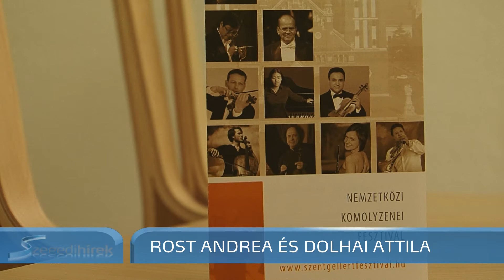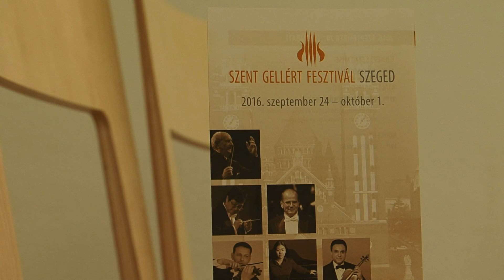Szegedi Hírek Rost Andrea és Dolhai Attila Szegeden 2016.09.12.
Rost Andrea és Dolhai Attila is vendégszerepel az idei Szent Gellért fesztiválon, amelyet szeptember 24. és október 1. között rendeznek meg. A Szeged-Csanádi egyházmegye első püspöke előtt Szegeden ritkán hallható mesterművekkel tisztelegnek, amelyeket neves művészek és fiatal tehetségek adnak elő. Jótékonysági koncert is lesz.
Majdnem egy évtizede hívták életre a fesztivált azzal a szándékkal, hogy azzal új szint vigyenek a város zenei életébe. Ehhez évről-évre új elemek kapcsolódnak- mondta a megyéspüspök.
Kiss-Rigó László, megyéspüspök, Szeged-Csanádi Egyházmegye: "Az új zenekar a Szent-Gellért Akadémia növendékei is szerepet kapnak és az egyház megye természetéből adódik, hogy otthon találja magát a fesztiválon, amely karitatív célt tűz maga elé és a képzőművészet is utat talál."
Az idén a Móra Ferenc Múzeum is csatlakozott a fesztiválhoz. Szeptember 24-én Szeged és folyója címmel az 1879-es nagy árvízről, a város és a Tisza kapcsolatáról nyílik kiállítás a Dóm Látogatóközpontjában. Jótékonysági koncert is lesz, a Szegedi Szimfonikus Zenekarral.
Gyüdi Sándor vezető karmester, Szegedi Szimfonikus Zenekar :
"Rosta Andrea az egyik világsztár, aki részt vesz a produkcióban, a másik Dolhai Attila némiképp más műfajban de kiváló, népszerű előadó nemcsak külön, együtt is énekelnek mi pedig örömmel kísérjük őket "
A Korában Érkeztem Alapítvány alapítója elmondta, hogy a koncert bevételéből tavaly a Szegedi klinikán 3 anyaszobát alakítottak a koraszülött osztályon. Idén túllépnek a megye határain.

Rádi Katalin, alapító, Korábban Érkeztem Alapítvány:
" Gyulát és Kecskemétet is támogatjuk, az ottani koraszülött babákat és szüleiket, ahogy tavaly idén is újítunk, kialakítunk anyaszobákat és különböző eszközökkel látjuk el ezeket az intézményeket."
Szintén jótékonysági célt szolgál a Mága Zoltán által indított Hangok és harangok című koncertsorozat szegedi állomása, amelynek a Székesegyház ad otthont. A bevételt az egyházmegye Szent Ágota Gyermekvédelmi Szolgáltató kapja. A fesztivál zárásaként a Budapesti Tomkins Énekegyüttes ad koncertet a Dómban.